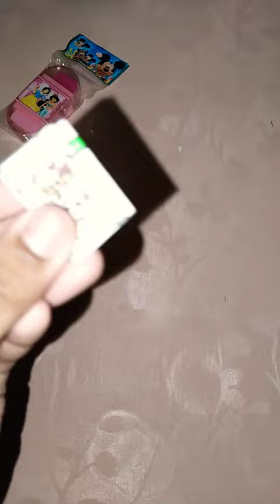✨DIY Growing silkworms kit ✨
Idea💡by Ddany crafts  💖:) :)💖